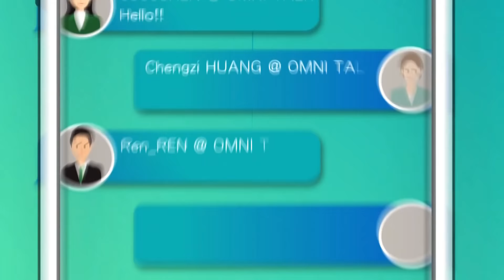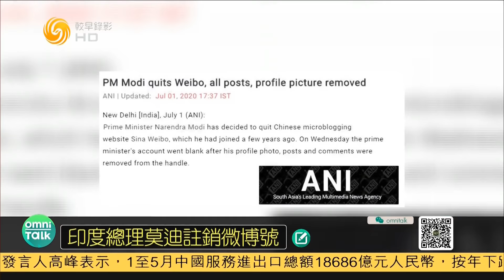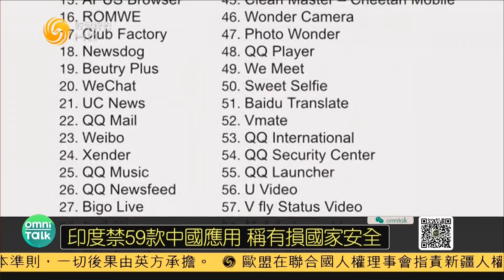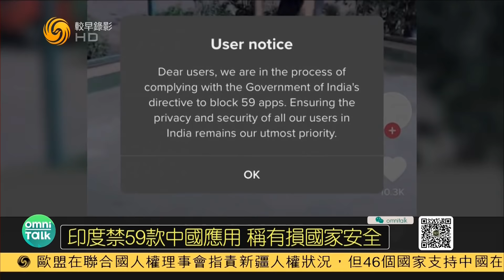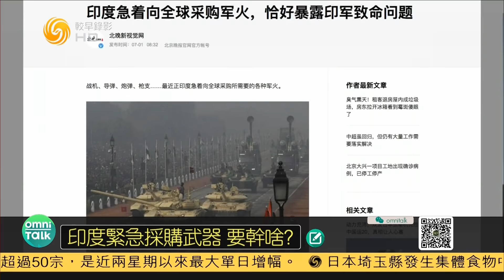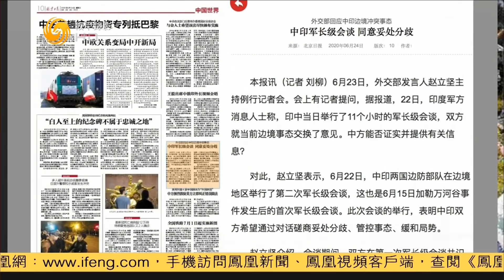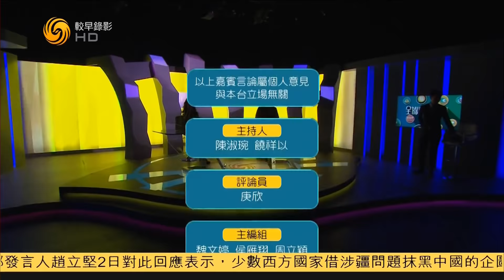印度封杀中国应用APP 莫迪注销微博账号（全媒体大开讲HD200702）